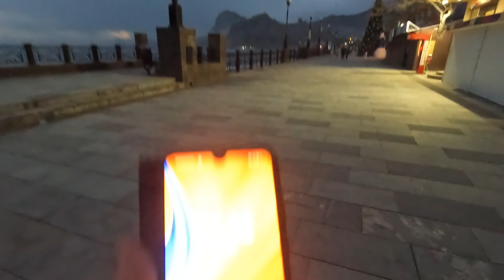ШТОРМ снова ЛОМАЕТ НАБЕРЕЖНЫЕ в КРЫМУ! СУДАК прогулка по набережной.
Крым сегодня. Святки. Сломало набережную в Судаке. показываю обстановку в Крыму сегодня и что нового.